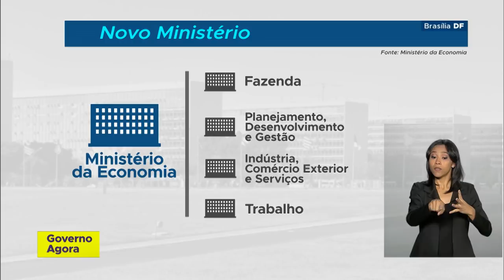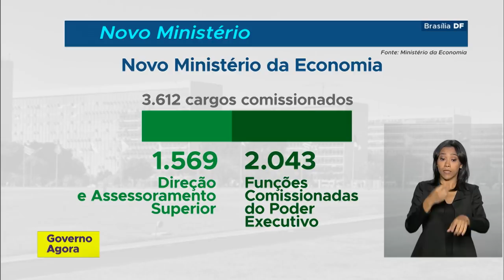Força Nacional de Segurança vai deixar o Ceará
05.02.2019 - A Secretaria Nacional de Segurança Pública anunciou o fim da missão da Força Nacional no Ceará. O estado passou por uma onda de violência durante o mês de janeiro.

No Palácio do Planalto, o vice-presidente Hamilton Mourão comandou a reunião do Conselho do Governo, que discutiu a reforma administrativa do Executivo e a Reforma da Previdência.